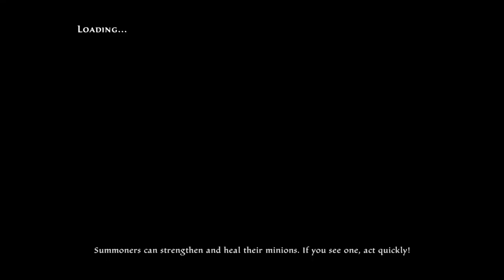Kingdoms of Amalur: Re-Reckoning PS4 Playthrough Part 36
In this episode we are playing Kingdoms of Amalur Re-Reckoning.